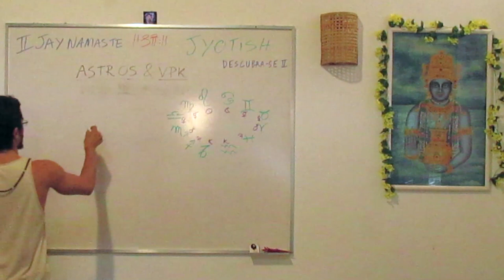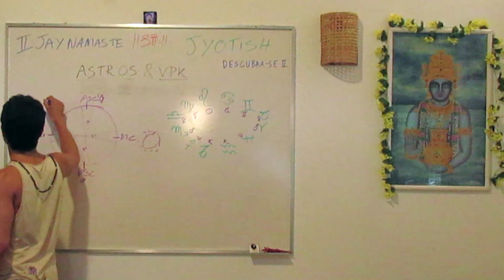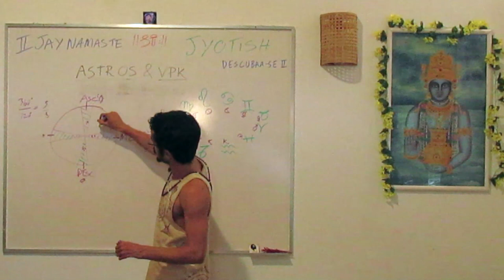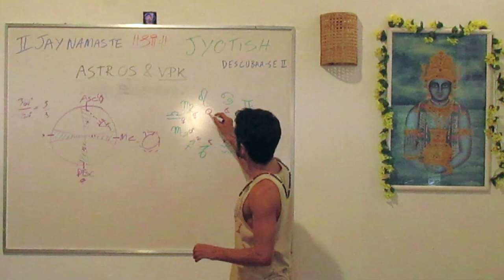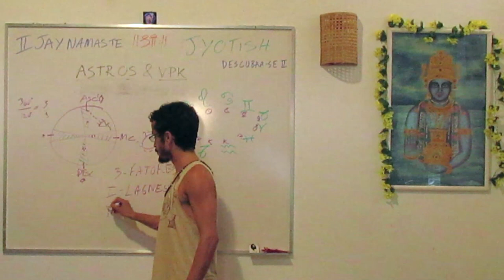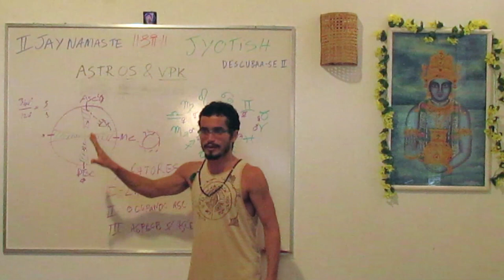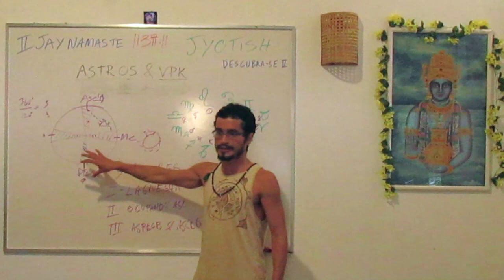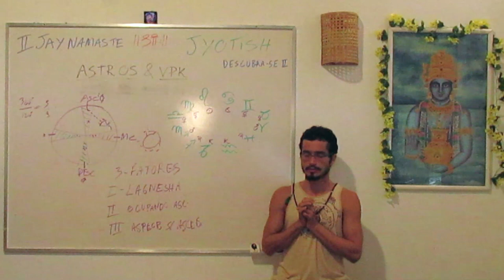Como Perceber a sua Personalidade no Jyotish ( #15 Descubra-se ) Tiaggo Namaste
Para perceber a sua personalidade no Jyotish é preciso encontrar alguns pontos específicos no mapa e relacioná-los com os Grahas e Rashis que eles ocupam. Assista ao vídeo e fique por dentro dessa técnica.

No topo do Mapa encontra-se o ascendente a 180º de distância o descendente. Esses pontos marcam o nascer e o pôr-do-sol. Na casa 10 está o meio dia, e na 4 a meia noite. Caso algum astro ocupe essas regiões ele estará representando a personalidade. Quando no ascendente e  meio do céu, o mundo exterior conhecerá esses traços. Quando estão nas casas 4 e 7 isso se manifestará mais no mundo íntimo.
Outro aspecto é: cada astro influencia outras regiões a partir de aspectos. Caso Saturno esteja, por exemplo, na casa 11 ele influenciará muito fortemente o ascendente. Outro ponto é o Regente dos signos nas casas 1, 4, 7e 10. Se o regente do ascendente estiver no ascendente isso é muito forte.
Resumindo: (em ordem de importância)
1 -  Regente do Ascendente - Lagnesha
2 - Se há um astro ocupando o Lagna
3 - Os aspectos sobre o Lagna.

Saiba mais sobre esse assunto:
INTERMEDIÁRIOS